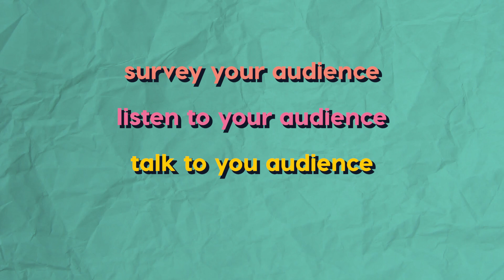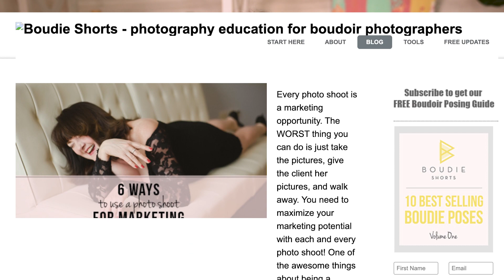$766k my first 2 years as a blogger (exact framework)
Are you a blogger or aspiring blogger and you want to learn how to make more money with your blog? Maybe you want to learn how to grow a bigger blog following, help that following deeper and monetize that following so you can be a full-time blogger? I will show you how to do just that in this video!

✨FREE Systeme.io account so you can run your entire online business all in one spot!

WATCH THESE VIDEOS NEXT:
🎥This ONE Strategy brought me $8M in digital product sales